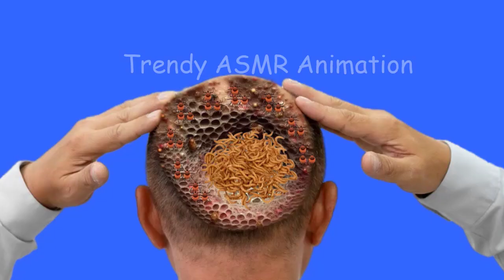ASMR Animation treatment from infected head | ASMR Treatment Animation 01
Experience the soothing ASMR animation treatment for an infected head in this relaxing video. Perfect for those who love ASMR and animation!